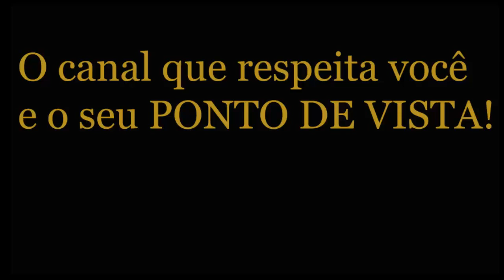André Massolini - Terminar sem motivo. Como entender?